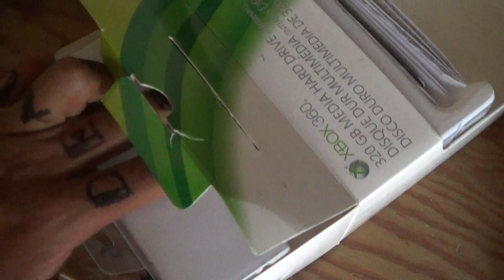Unboxing y como instalar Disco Duro 320 Gb Xbox360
Unboxin´instalacion, xbox360, disco duro, 320 gb